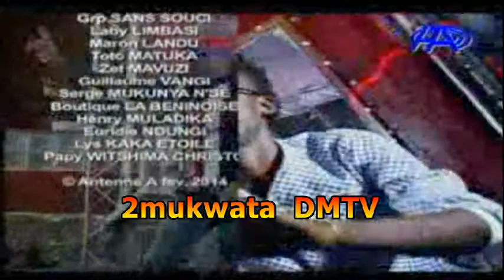Kin Parade reçoit Thaddée de Monticule Borel et Abara Nkoy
Viviane Kiaka ayambaki na émission na ye Kin Parade, Thaddée de maison Mère, Monsieur Borel nouveau leader ya Lemba et Abara Nkoy. Thaddée alobi que nzembo na ye eza leader na Top 10 ya ba Nzembo oyo eza na flèche Ingeta.